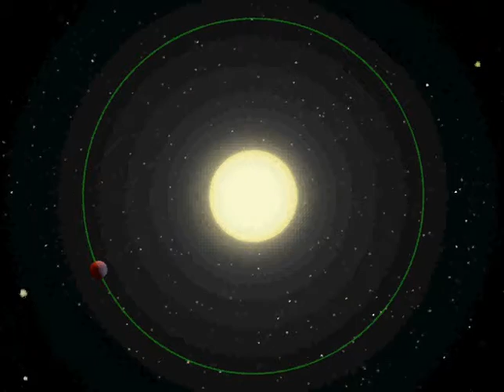Hubble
Imagens da NASA animadas em Flash e exportadas como um arquivo avi.